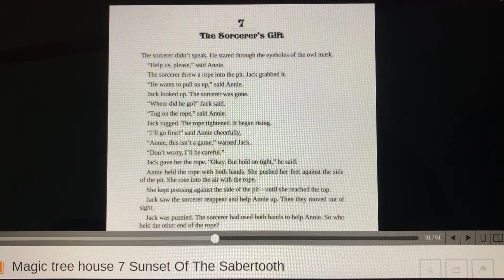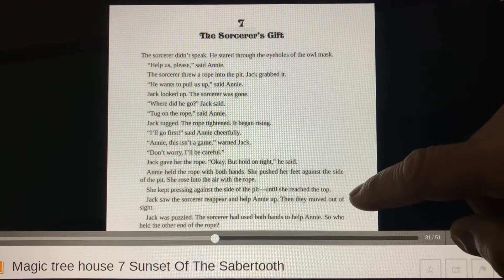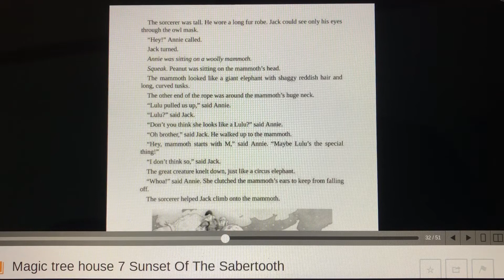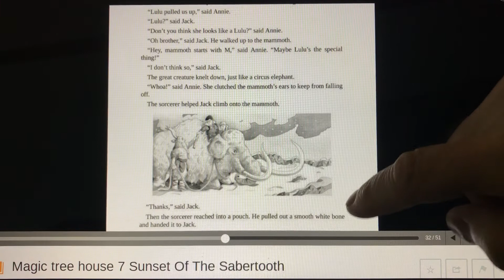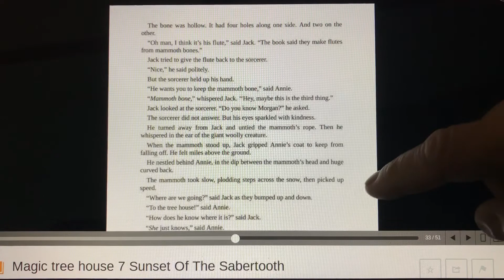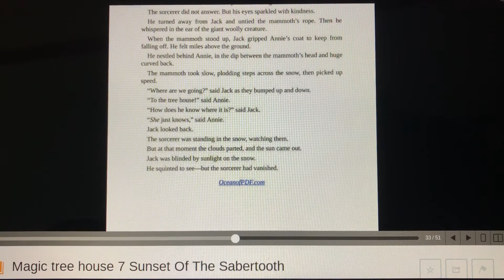Sunset of the Sabertooth chapter 7 | Magic Tree House | audio book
A Magic Treehouse book by Mary Pope Osborne